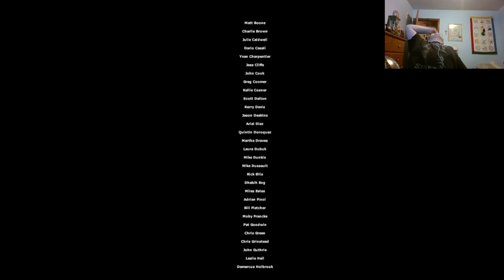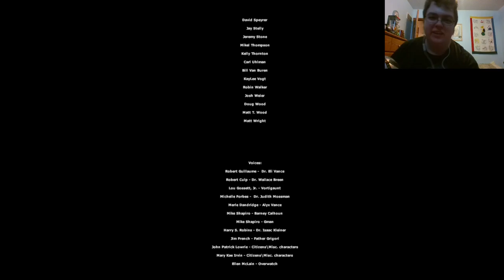Davey's Vacation to City-17: Part 7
we finished Half-Life 2(woo) and jump into Half-Life 2: Episode 1 (woo).